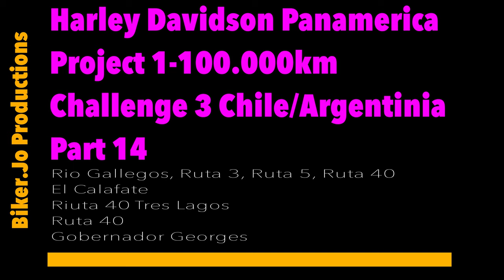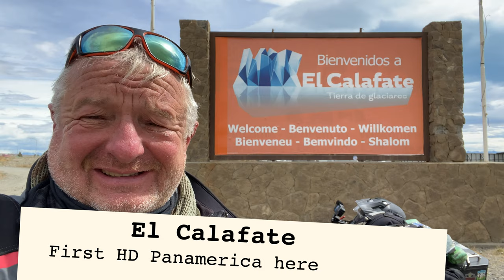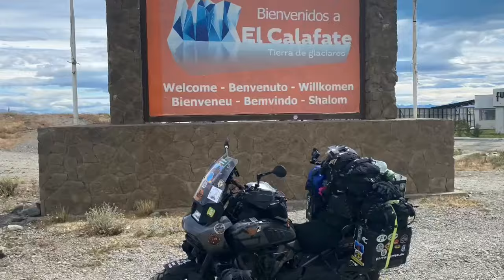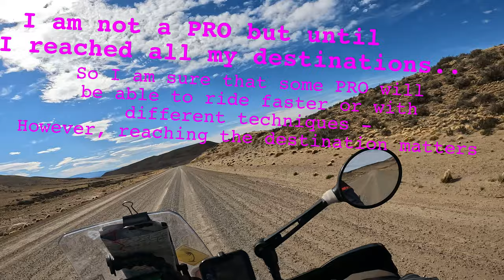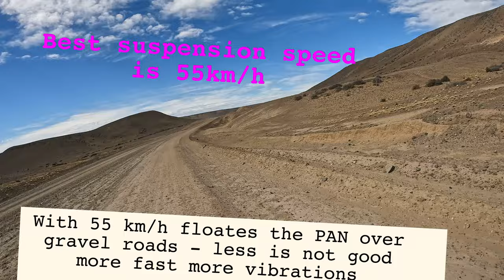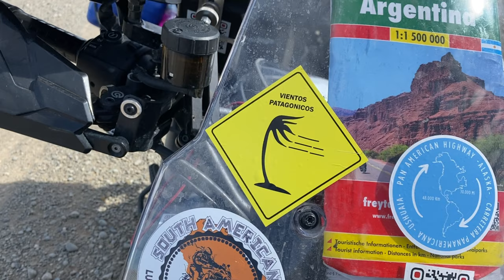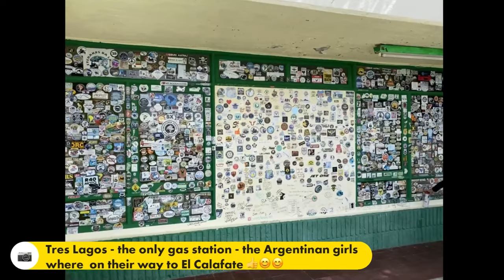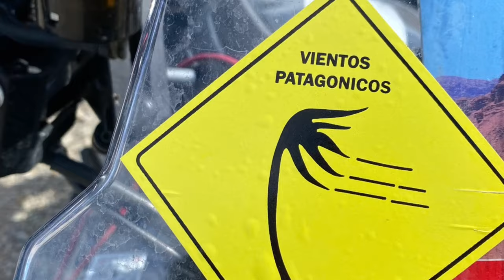Argentina 🇦🇷Chile 🇨🇱Part 14 HD-Panamerica Proj. 1-100.000km C3 Los Gallegos-Calafate-Gobernador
The PANAMERICA 1250 special has arrived in the top class of adventure motorcycles. Since 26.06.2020 I own a PAN Special beside my BMW GS 1250 HPA. With my friends from K+M Harleyworld we got startet with the project 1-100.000 km. Our  vision is to check the usability, the reliability and the sustainability of the new HD Motorcycle. Challenge 1 and 2 related to the usability and reliability was already completed end of October. We mounted a lot of useful stuff to make the Pan really usable for off-road adventures. Therefore a lot of innovations are mounted on my PAN „Elvis“ to make it fit for purpose. Then we crossed all high alp passes on gravel and asphalt in July. In August we went to the island of corse to cross also all high passes under high temperature conditions (40 degrees or hotter outside temp) At least my PAN has felt sand under its tyres for the first time. In September / October  we got started with challenge 2. We moved to Morocco to the high Atlas region. We crossed all high Atlas passes including the Col de Ouano on gravel, we circled the big duna of Erg Chebbi on old rally Dakar tracks and we checked out heavy city traffic under high temperature conditions. Result: The PAN collected during 4 month almost 30577 km on its meter. Almost 15% of this driven kilometers where been carried out on unsaved roads, mud, gravel or sand. So unter the line the PAN made it on all  playgrounds where the competitor brands usually run their shows. This without breakdown or other serious problems….. On 31st October, I have shipped my PAN to Chile. I travelled on 1st of January to Chile. Thereafter i have picked up my „Elvis“ in San Antonio and the Challenge 3 „Chile-Patagonia“ got started. This video is part of the Harley Davidson Panamerica 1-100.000km edition our long lasting test which mainly relayed to the point sustainability. Chapeau Harley at this point… If you are interested, check out Biker.Jo on YouTube or Instagram …KR Jo RMK: Made for adventure riders, HD enthusiasts and my dear followers.